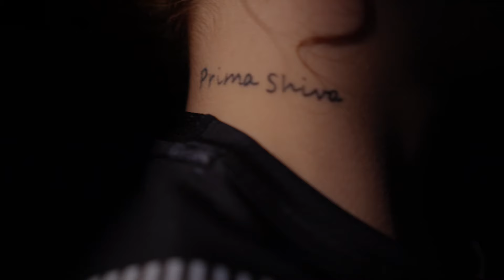МАРІЯ КЛЕЙН aka PRIMA SHIVA 😈 АНТОЛОГІЯ УКРАЇНСЬКОГО ДУХУ 🇺🇦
Неймовірна Марія Клейн та її фантастична родина, евакуація з Оріхова, початок нового життя у Запоріжжі, перші перемоги та поразки, плани та мрії і ще - чому її називають Prima Shiva 😈

Ми зафільмували цю історію у надважливий момент її життя - Марія вже на вершині, та це тільки початок нового Шляху. Всі хто знає Марію, всі хто слідкують за нею, всі  з ким ми говорили про неї, впевнені - в цієї дівчинки велике майбутнє.

VATAGA поруч, це честь для нас ❤️‍🔥

PRIMA SHIVA 🇺🇦

IMMAF YOUTH 2x🥇1x🥈
IMMAF JUNIOR 1x🥇
IMMAF EUROPE 1x🥇
BJJ WORLD 1x🥇
BJJ EUROPE 5x🥇